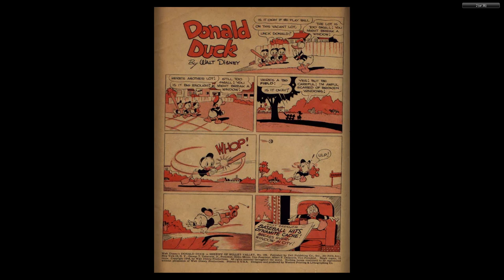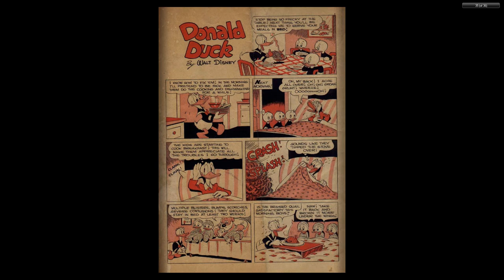DISNEY Dell Four Color Comics #0199 Donald Duck